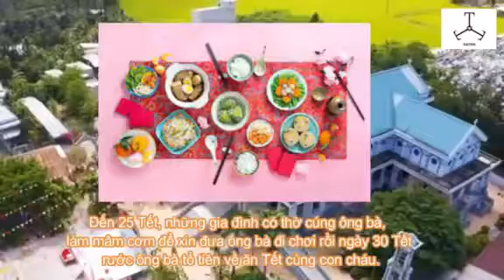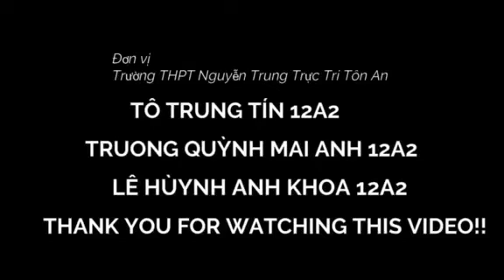Tô Trung Tín - 12A2 - Sắc xuân ngày tết - 20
Tác giả/Nhóm tác giả:
- Lê Huỳnh Anh Khoa 12A2
- Tô Trung Tín 12A2
- Trương Quỳnh Mai Anh 12A2
Cuộc thi Sắc xuân ngày tết năm 2022
- Chủ đề: Ý nghĩa, lịch sử Tết Nguyên Đán; Ẩm thực (mâm cơm ngày Tết, các món ăn truyền thống,…); Chợ hoa, trang trí,…; Phong tục đẹp (mừng tuổi, xông đất, lì xì, trò chơi,…); Trang phục; Tín ngưỡng,…
- Thời gian bình chọn: từ nay đến 20h00 ngày 07/02/2022
- Cách thức bình chọn:
+ Xem và like bài dự thi mình yêu thích
+ Share link bài dự thi mình yêu thích lên Facebook cá nhân và hashtag
- Điểm kết quả = Điểm bình chọn + Điểm BGK chấm
+ Điểm bình chọn: 1 lượt view (xem) = 1 điểm; 1 lượt like (thích) = 1 điểm
+ Điểm bình chọn (được quy thành thang điểm 10)= lượt view + lượt like